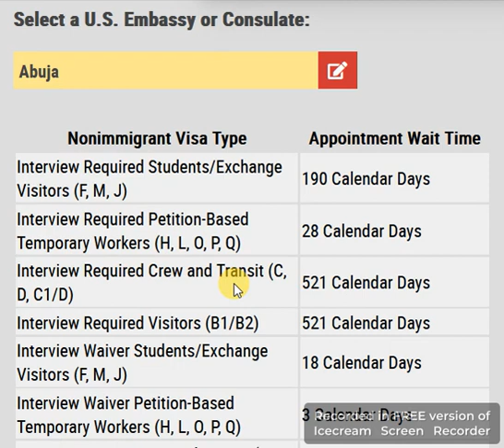PART 2 - THIS IS WHY - Non-Immigrant US Visa 2024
THIS IS WHY LONG WAITING TIME (Part 2)

However information given on this channels is based only on findings.
This channel is not owned by an any US Government Agency or an Immigration attorney. You might need to contact an expert immigration attorney for your specific immigration needs.